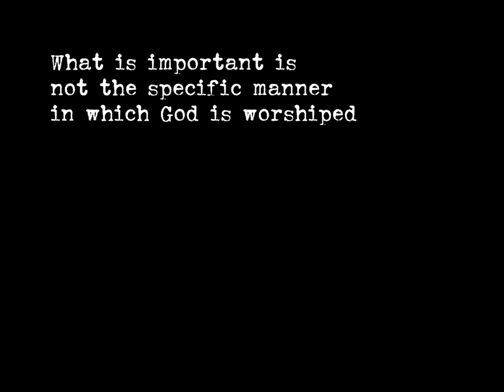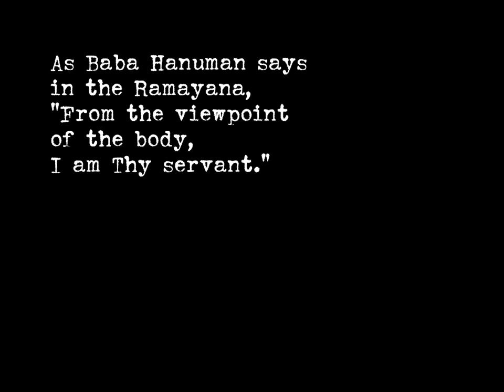Narada Bhakti Sutras - Prakash 1